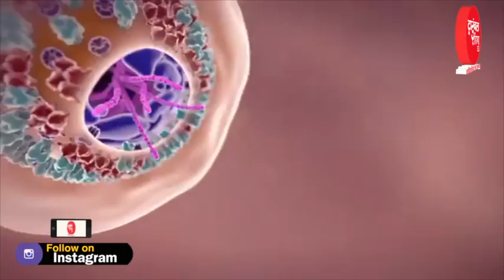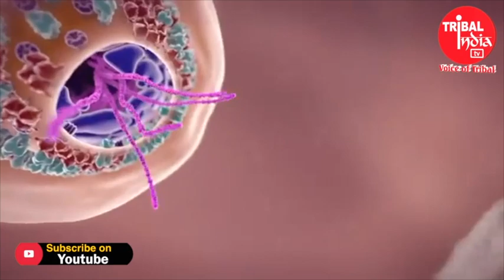हिंदपीढ़ी क्षेत्र में गुरुवार को जांच के लिए 100 टीमें होंगी रवाना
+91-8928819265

Jharkhand Bureau
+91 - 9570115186